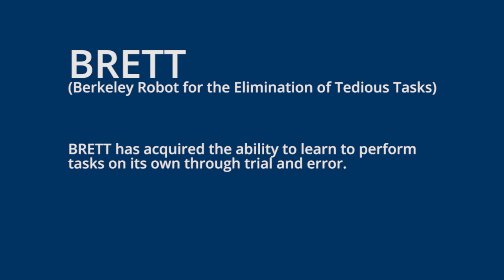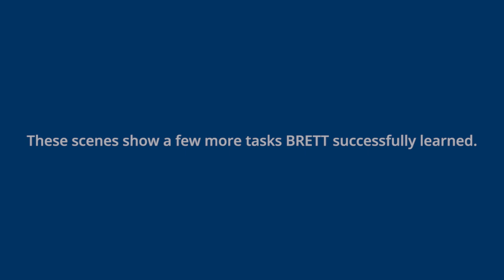BRETT the Robot learns to put things together on his own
UC Berkeley researchers have developed algorithms that enable robots to learn motor tasks through trial and error using a process that more closely approximates the way humans learn, marking a major milestone in the field of artificial intelligence. In their experiments, the PR2 robot, nicknamed BRETT for Berkeley Robot for the Elimination of Tedious Tasks, used “deep learning” techniques to complete various tasks without pre-programmed details about its surroundings.
Video footage  courtesy of UC Berkeley Robot Learning Lab, edited by Phil Ebiner